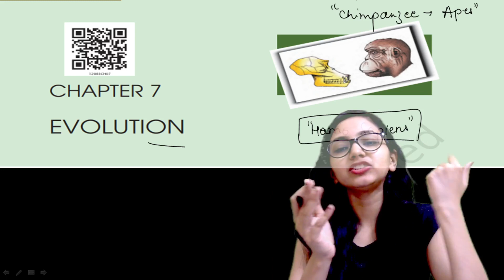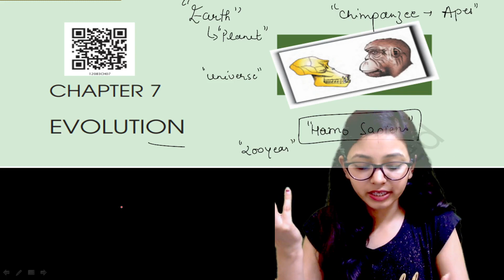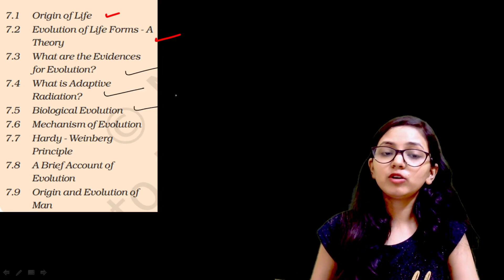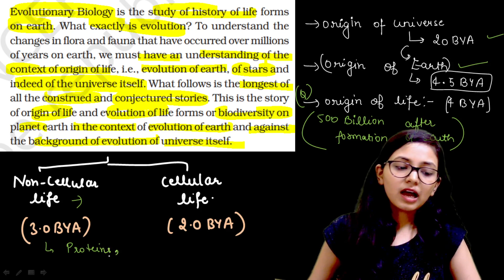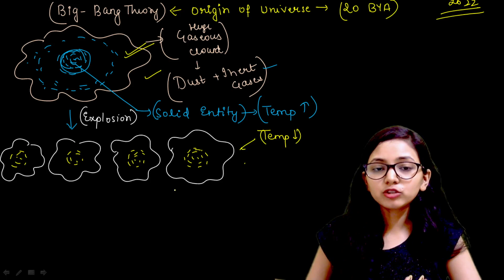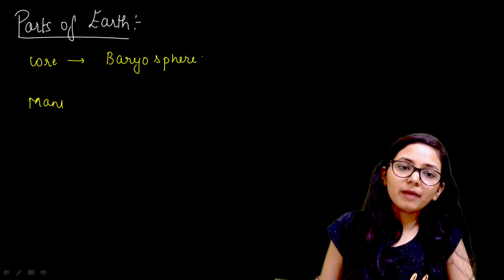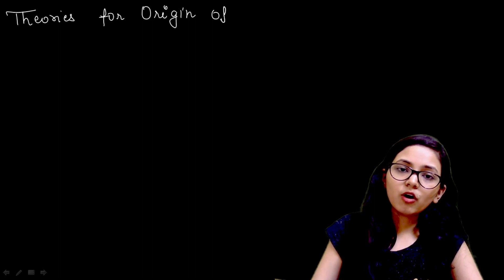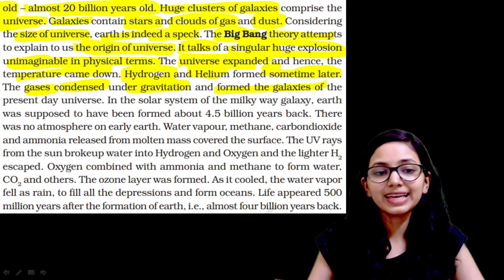EVOLUTION - Origin of universe🌍 I LEARN WITH A STORY💯 I Part-1 I Shivani Aggarwal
Notes already uploaded on telegram channel
MED About BIO by shivani aggarwal